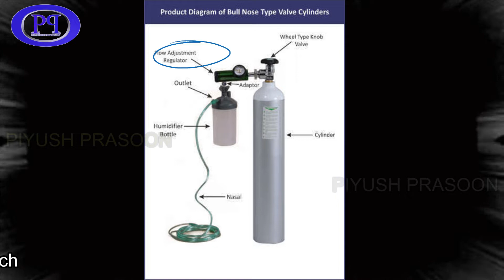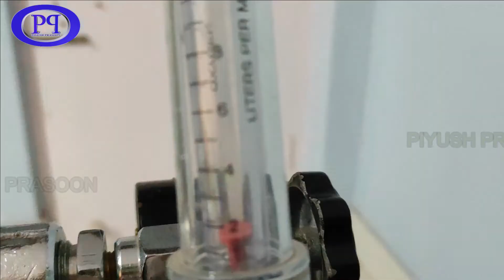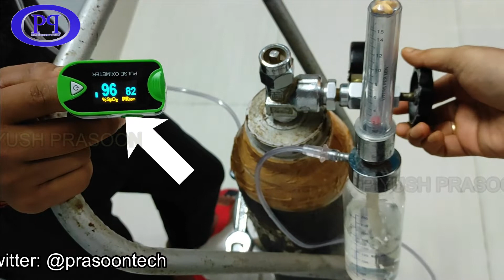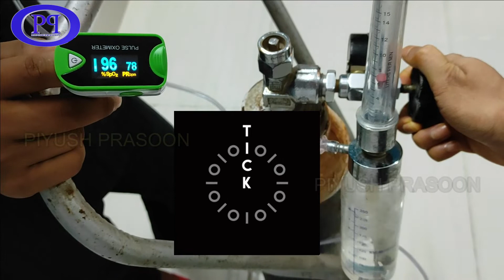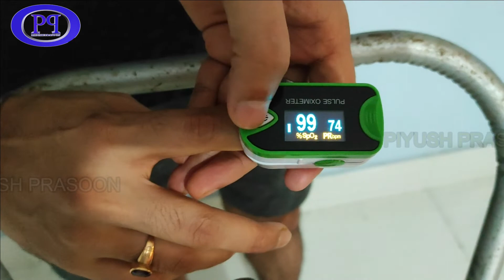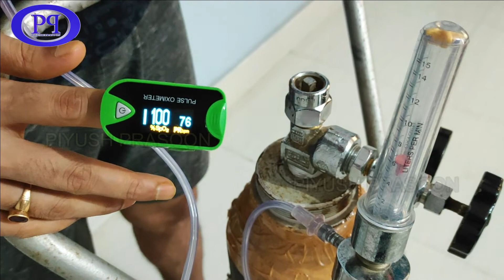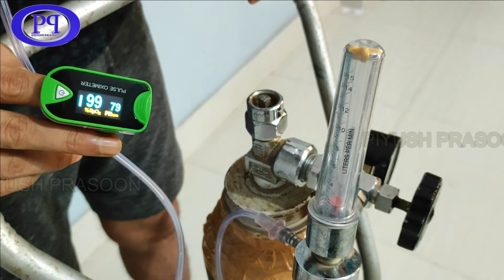ऑक्सीजन सिलिंडर कैसे कम करता है और इसका इस्तमाल कैसे करें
In this video you will come to know about an Oxygen Cylinder parts, its working and its mechanism. How to know the amount of oxygen coming out from cylinder.